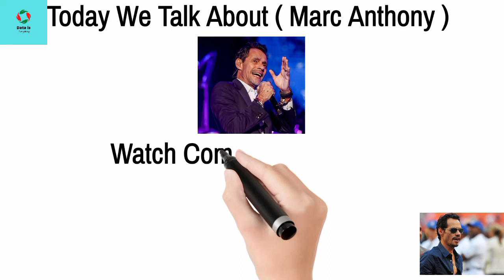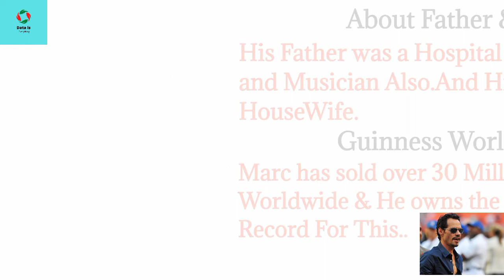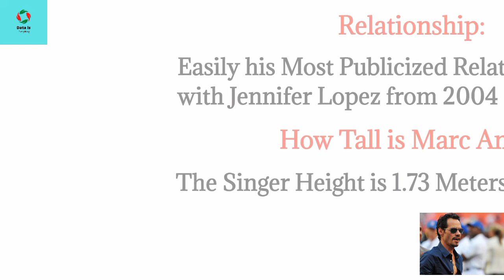Who is Marc Anthony ? | Data Is Everything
Hello Everyone,
In This video, We are going to Talk about "Marc Anthony". All Details About Marc Anthony You Need .I will give u In This Video.I Hope u Like it.